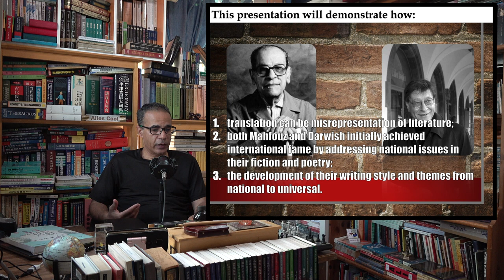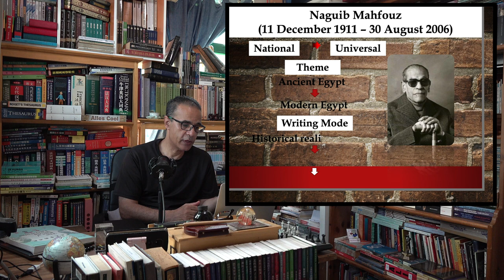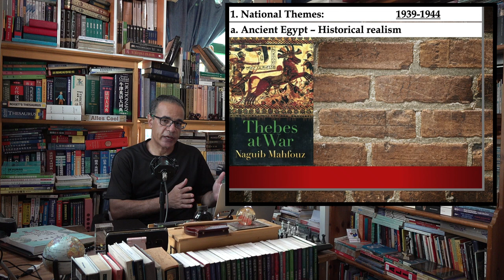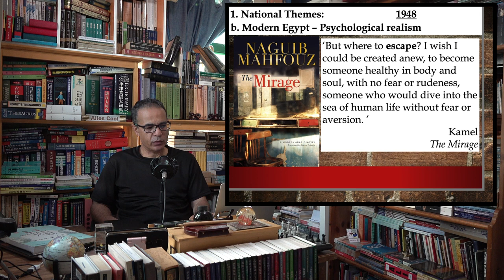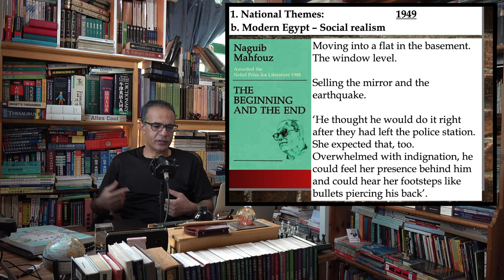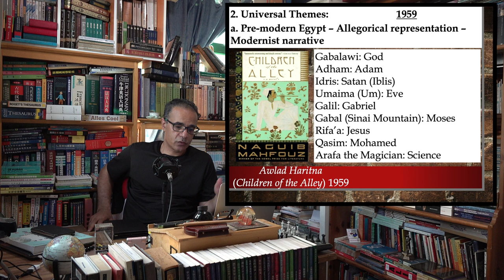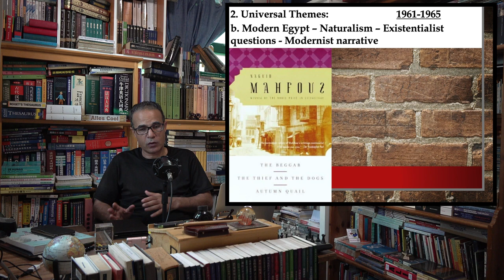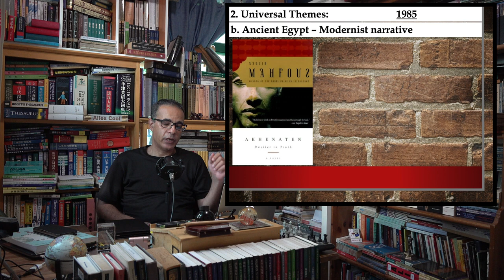P2- Naguib Mahfouz: From National Literature to World Literature